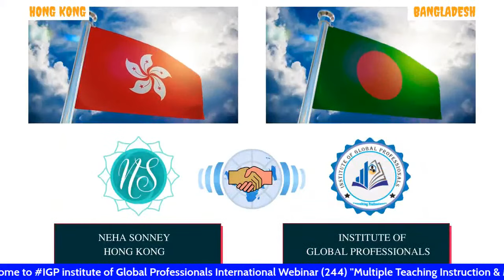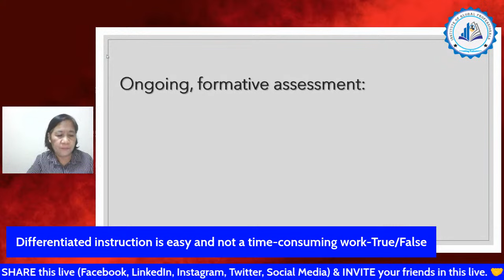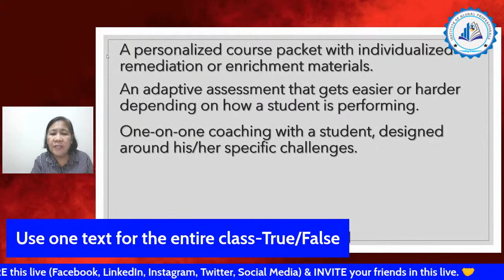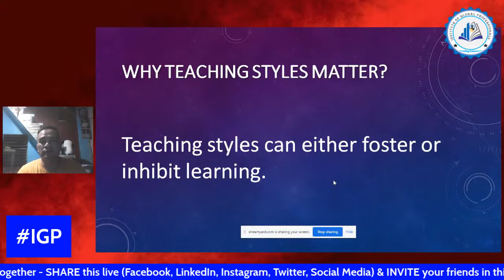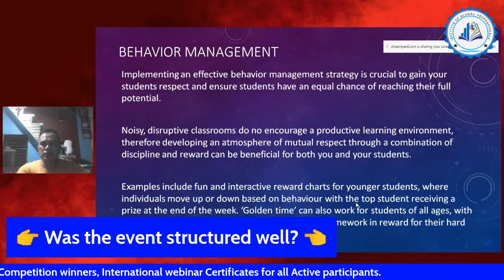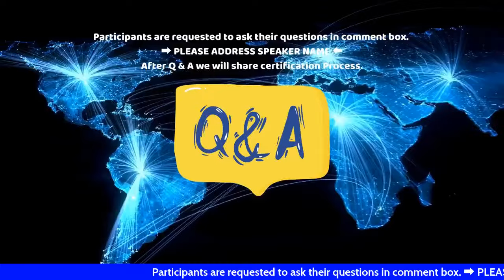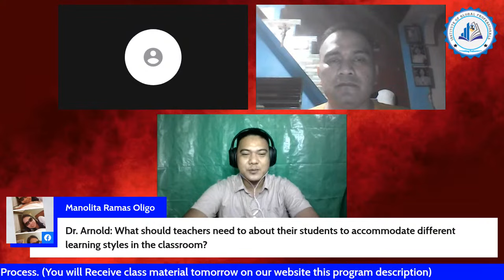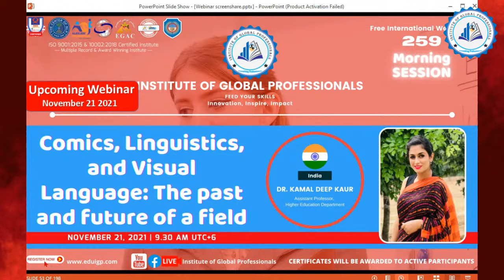Multiple Teaching Instruction & Modalities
👉 Topic- “Multiple Teaching Instruction & Modalities”
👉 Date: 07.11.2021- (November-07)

“The New Trends in Education”
This is part of our regular webinar series program. You can join individually with certificates. After attending all 5 parts of this webinar series you will get an opportunity to collect a webinar series certificate with including all information (Hours, Days, and Contents). Registration Link will be posted as like a regular program (Facebook Page, Facebook Group, YouTube, Website) description.

We have free webinar daily. 6PM BST (UTC+6)